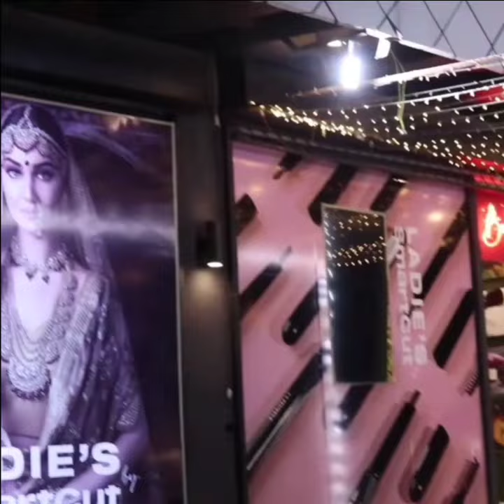Abeera khan tey Dolly howey soney